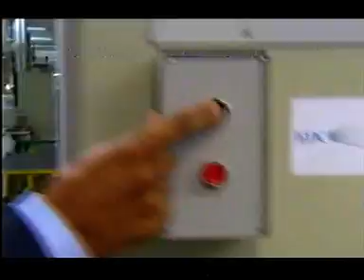The X Factor Final 2006 part 2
The moment Leona was crowned champion i am not uploading part 1 as that is already on one of my other channels